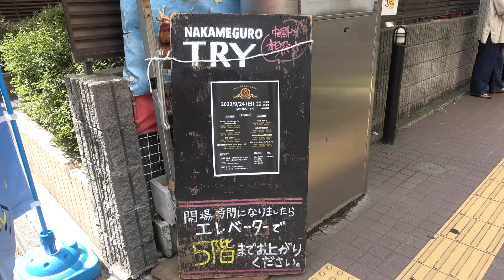ミュージカル甲子園！？学生達のガチバトルに潜入してきた！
《学生ミュージカルガチバトルライブ～決勝大会～》

2024年3月31日（日）12：30開演
＠江古田Buddy

出場チーム：SIX SENSE／洗足学園音楽大学ミュージカルコース／立教大学 劇団志木／Seiren Musical Project

【配信チケット発売中】
・生配信チケット（投票権＆アーカイブ配信付き）
・アーカイブ配信チケット

🐈‍⬛チャンネルホスト【西川大貴】
俳優・クリエイター。立教大学現代心理学部卒。
出演作に、こまつ座『連鎖街のひとびと』（鵜山仁演出）、『ヴィンチェンツォ』（吉谷晃太朗演出）、『検察側の証人』（小川絵梨子演出）、『ミス・サイゴン』（ローレンス・コナー演出）、『レ・ミゼラブル』（ジョン・ケアード演出）など。クリエイターとして、『雨が止まない世界なら』『(愛おしき)ボクの時代』、『金魚鉢』などを創作。ヨルシカLIVE  『月と猫のダンス』には2023年より演出協力で参加。2024年は『ビリー・エリオット』にトニー役として出演予定。

◇LINE公式アカウント（チケット先行予約情報など配信中）